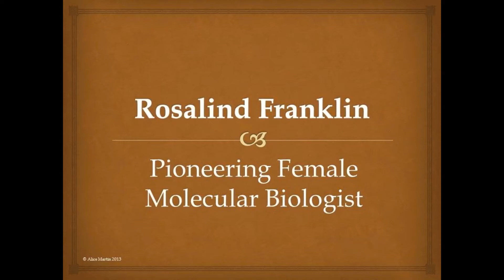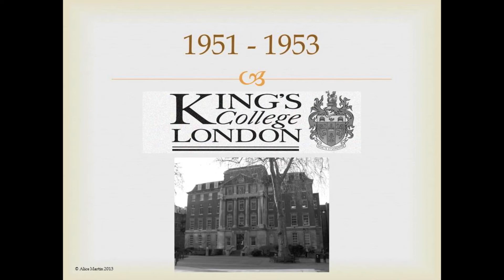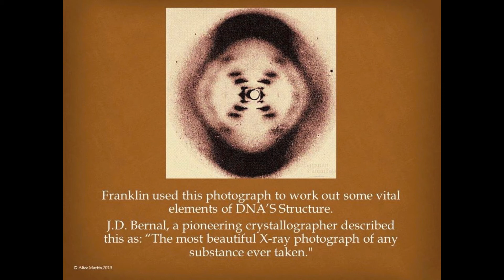Rosalind Franklin - An Animation of Her Work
Animation of the life of Rosalind Franklin who helped discover the shape of the DNA molecule.